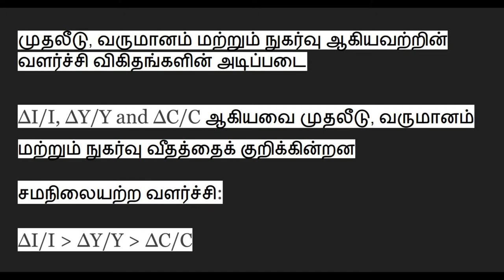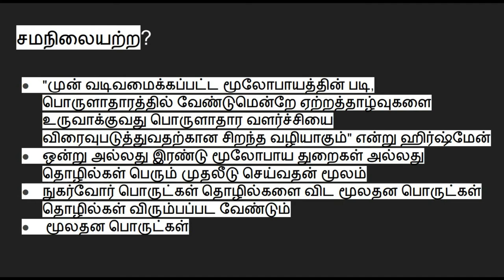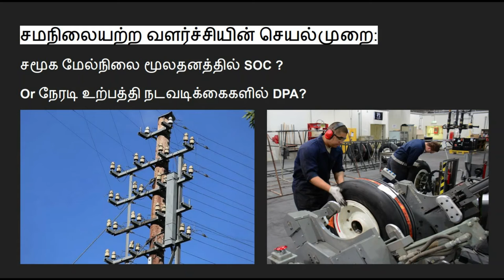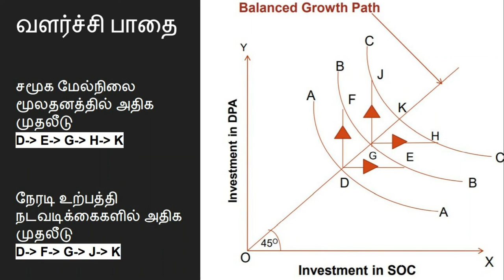Unbalanced Growth Theory | Tamil